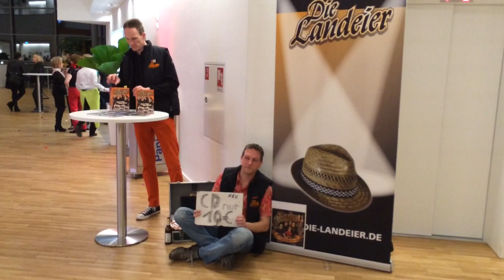Eier-TV Damensitzung Osnabrück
Osnabrück